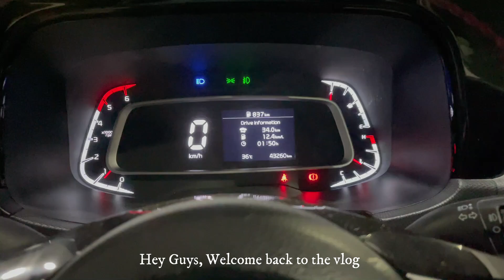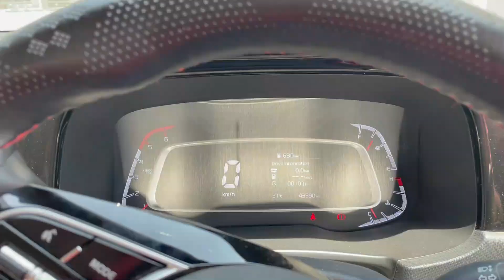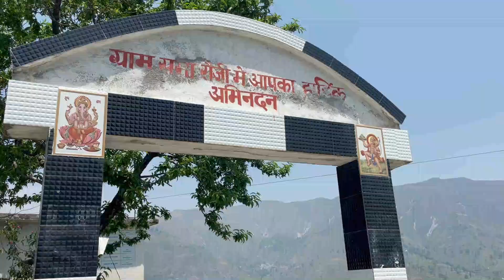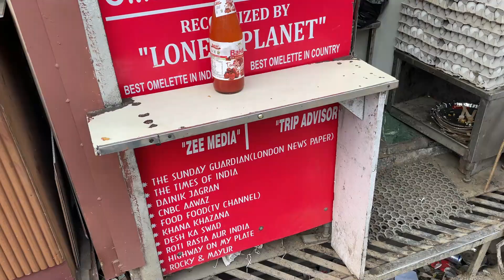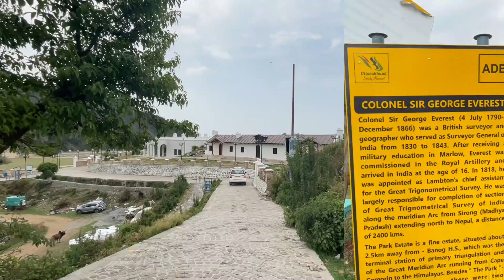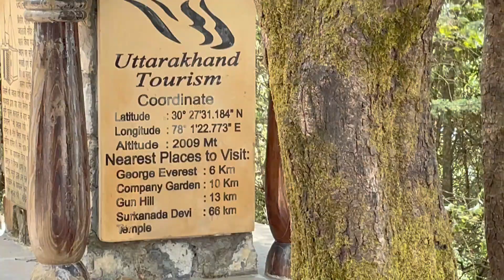Mussoorie - Really been there? | Complete Road Trip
Hi, Its Ashwani and Aarushi. Lets travel the places of our dream together.

Mussoorie is a beautiful hill station located in the Dehradun district of Uttarakhand, India. It is situated at an altitude of 7000 feet above sea level and is known as the Queen of The Hills 1. Mussoorie is a popular tourist destination and offers a variety of activities such as trekking, nature walks, and sightseeing 2. Some of the top attractions in Mussoorie include Kempty Falls, Gun Hill, and Lal Tibba 2. If you are planning to visit Mussoorie, you can also explore the range of private and custom tours offered by local travel agencies 2. Enjoy your trip! 🌄

1. Mussoorie is a beautiful hill station located in the Dehradun district of Uttarakhand, India. It is situated at an altitude of 7000 feet above sea level and is known as the Queen of The Hills 1. Mussoorie is a popular tourist destination and offers a variety of activities such as trekking, nature walks, and sightseeing 2. Some of the top attractions in Mussoorie include Kempty Falls, Gun Hill, and Lal Tibba 2. If you are planning to visit Mussoorie, you can also explore the range of private and custom tours offered by local travel agencies 2. Enjoy your trip! 🌄

2. George Everest Peak is a mountain peak located near Mussoorie, Uttarakhand, India. It is named after Sir George Everest, a British surveyor and geographer who was the Surveyor-General of India from 1830 to 1843 12. The peak is situated at an altitude of 6578 feet above sea level and offers a mesmerizing view of the Doon valley on one side and the Aglar river and majestic Himalayan peaks on the other 3. The house of Sir George Everest is located on this peak and is in ruins now. However, the Uttarakhand government has decided to renovate the heritage bungalow of Sir George and convert it into a cartography museum. The museum will showcase the surveying instruments of Sir George, which will include theodolites and baseline bars 3. The trek to George Everest Peak is an easy trek that takes you through the forest sections filled with Deodar, Fir and Rhododendron trees. It offers beautiful views of snow-clad mountains from the summit 3. The peak is one of the major tourist attractions in Mussoorie, the Queen of the hills, and is located just 4 km away from Mussoorie 34. If you are interested in trekking to George Everest Peak, you can explore the range of private and custom tours offered by local travel agencies 3. Enjoy your trip! 🌄

3. Cloud End is a popular viewpoint located in Mussoorie, Uttarakhand, India. It is situated approximately 6 km west of the Library and marks the geographical end of the beautiful hill town of Mussoorie 12. Surrounded by thick oak and deodar forests, it offers a mesmerizing view of the hills with enjoyable climate 32. Cloud End is also home to a heritage building built by some British in 1838, which has now been converted into a hotel with all the modern-day facilities and comforts 4. The area is known for its pleasant scenic views of hills and is a popular tourist attraction in Mussoorie 132. You can explore the range of private and custom tours offered by local travel agencies to visit Cloud End and other attractions in Mussoorie 1. Enjoy your trip! 🌄

4. Lambi Dehar Mines is a former limestone mine located in the Mussoorie hills of the Indian state of Uttarakhand 12. The mines were closed in 1996 due to a series of accidents 3. The area is known for its scenic beauty and is a popular tourist attraction in Mussoorie 2. However, the mines are also infamous for being one of the most haunted places in Mussoorie 1. According to local legends, the mines are haunted by the spirits of the workers who died in the accidents 1. Visitors have reported hearing the cries of the workers and seeing ghostly apparitions, unexplainable lights, and eerie voices 1. If you are interested in visiting Lambi Dehar Mines, it is located approximately 10 km from the famous Mussoorie Mall Road 14. Please note that the mines are not open to the public, and visitors are advised to exercise caution while exploring the area 1. Enjoy your trip! 🌄

This channel is all about me and Aarushi(my wife) trying to explore new places, creating memories and sharing our experience.
Soulmate by Destiny
Banker by Profession.
Traveler by Passion.
Vlogger by Choice.